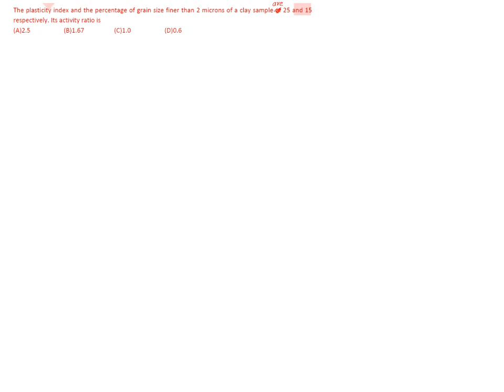activity of soil 01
activity of soil